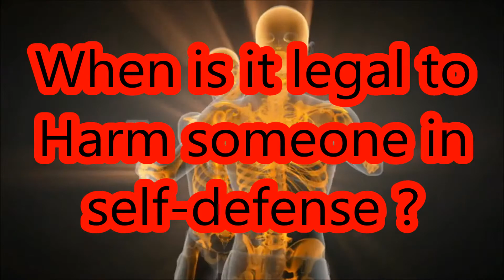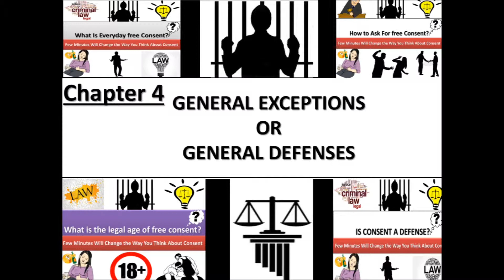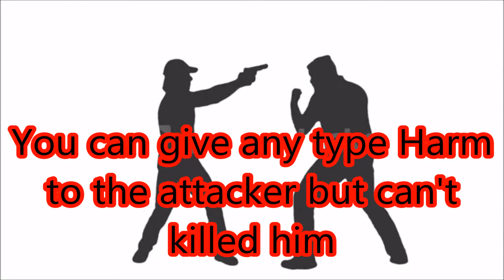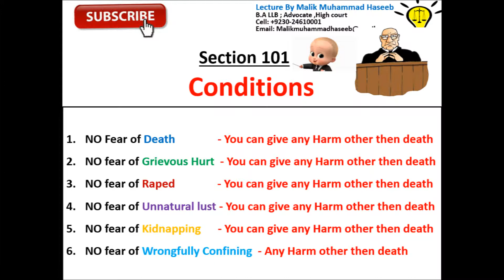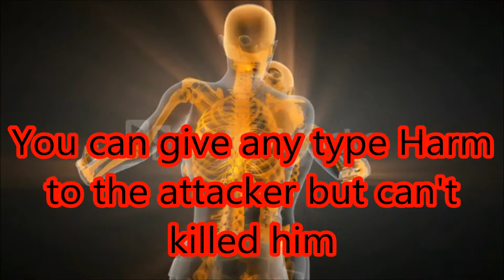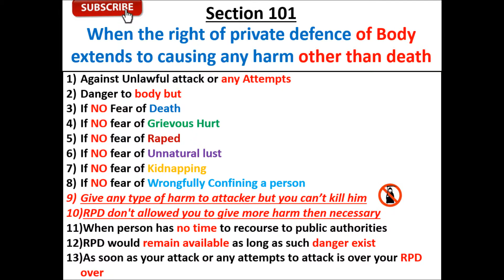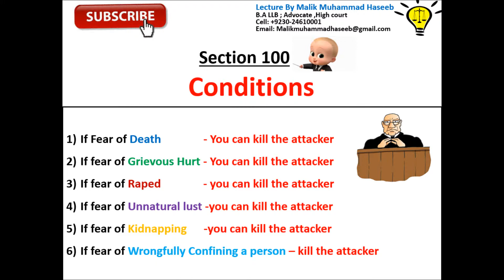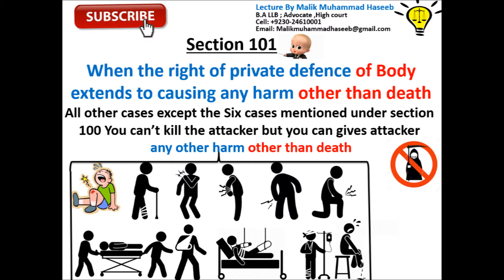SECTION-101 Self Defence -PART-06 (CHAPTER - IV) GENERAL EXCEPTIONS OF THE INDIAN PENAL CODE,1860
CHAPTER IV
GENERAL EXCEPTIONS PENAL CODE 1860
76. Act done by a person bound, or by mistake of fact believing himself bound, by
law.
77. Act of Judge when acting judicially.
78. Act done pursuant to the judgment or order of Court.
79. Act done by a person justified, or by mistake of fact believing himself justified,
by law.
80. Accident in doing a lawful act.
81. Act likely to cause harm, but done without criminal intent, and to prevent other
harm.
82. Act of a child under seven years of age.
83. Act of a child above seven and under twelve of immature understanding.
84. Act of a person of unsound mind.
85. Act of a person incapable of judgment by reason of intoxication caused against
his will.
86. Offence requiring a particular intent or knowledge committed by one who is
intoxicated.
87. Act not intended and not known to be likely to cause death or grievous hurt,
done by consent.
88. Act not intended to cause death, done by consent in good faith for person's
benefit.
89. Act done in good faith for benefit of child or insane person, by or by consent of
guardian.
Provisos.
90. Consent known to be given under fear or misconception.
Consent of insane person.
Consent of child.
91. Exclusion of acts which are offences independently of harm caused.
92. Act done in good faith for benefit of a person without consent.
Proviso.
93. Communication made in good faith.
94. Act to which a person is compelled by threats.
95. Act causing slight harm.
Of the Right of Private Defence
96. Things done in private defence.
97. Right of private defence of the body and of property.
98. Right of private defence against the act of a person of unsound mind, etc.
99 Acts against which there is no right of private defence.
Extent to which the right may be exercised.
100. When the right of private defence of the body extends to causing death.
101. When such right extends to causing any harm other than death.
102. Commencement and continuance of the right of private defence of the body.
103. When the right of private defence of property extends to causing death.
104. When such right extends to causing any harm other than death.
105. Commencement and continuance of the right of private defence of property.
106. Right of private defence against deadly assault when there is risk of harm to
innocent person.
PPC and IPC 1860 section 76-106
CHAPTER V
OF ABETMENT

Indian Penal Code (IPC):

Introduction
General Explanations
Punishments
General Exceptions
Abetment
Criminal Conspiracy
Offenses against the State
Offenses against the Public Tranquility
Offenses against Public Justice
Offenses relating to religion
Offenses relating to marriage
Offenses relating to the Army, Navy, and Air Force
Offenses against public health, safety, convenience, decency, and morality
Offenses affecting the human body
Offenses affecting life
Offenses against property
Offenses relating to documents and property marksCriminal breach of contracts of service
Offenses relating to marriage, defamation, and injury to the reputation
Defamation
Criminal intimidation, insult, and annoyance
Attempts to commit offenses
Offenses relating to property and documents
Offenses relating to elections